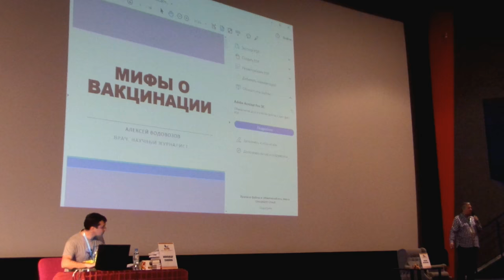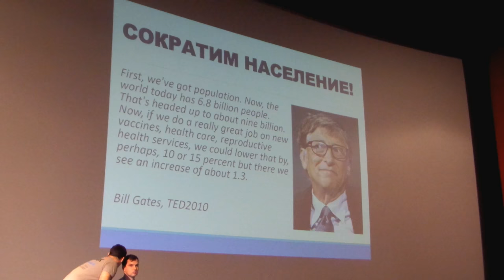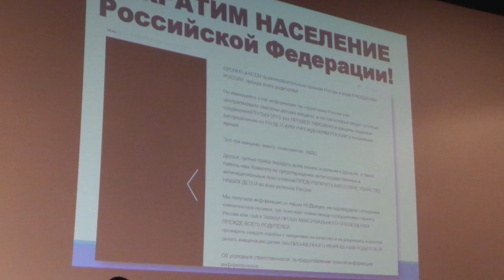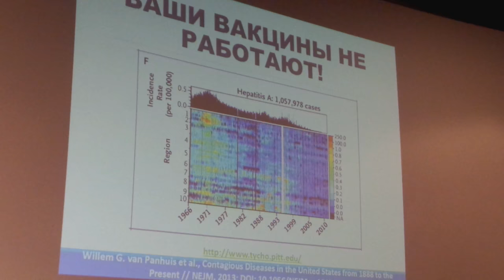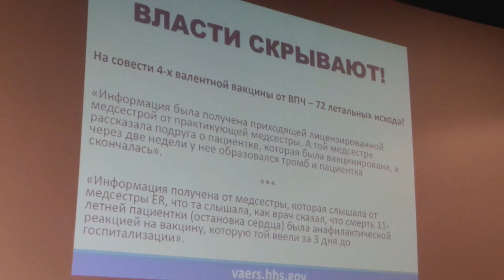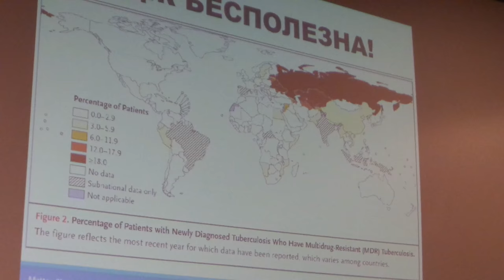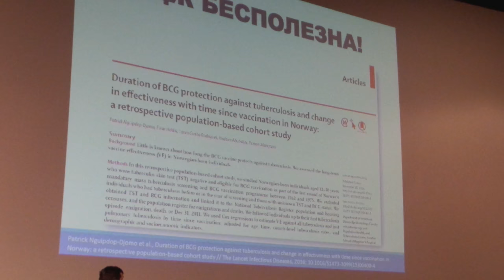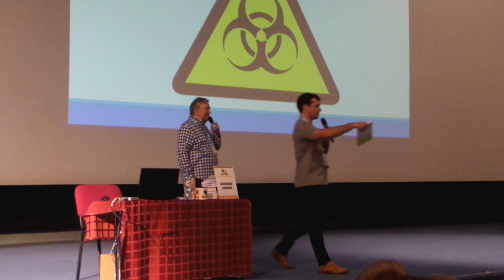Неофициальная запись. Алексей Водовозов: Мифы о вакцинации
Санкт-Петербург, 28 января 2017 г.

Алексей Водовозов - военный врач, Член Ассоциации медицинских журналистов

Запись, монтаж: Вячеслав Пуговкин
Поддержать будущие поездки: WebMoney: R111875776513 Z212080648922